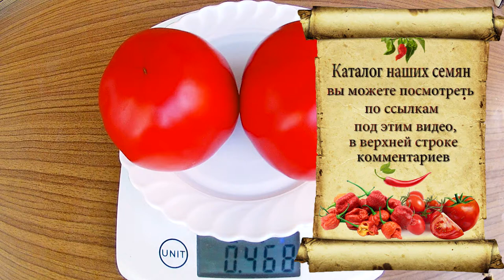Wes. Томат - Уэс.